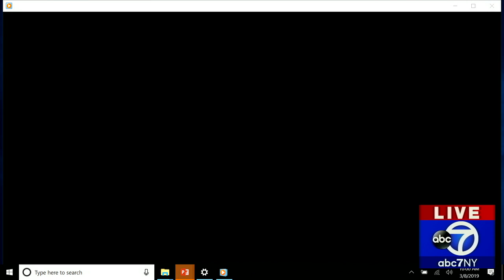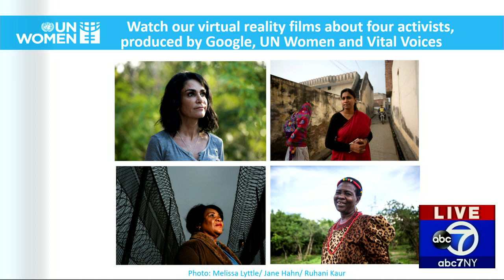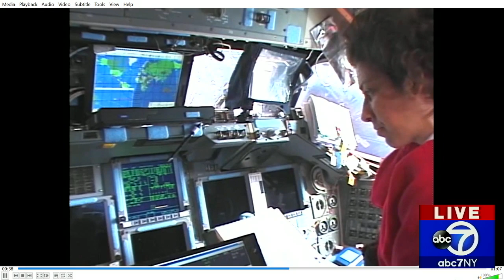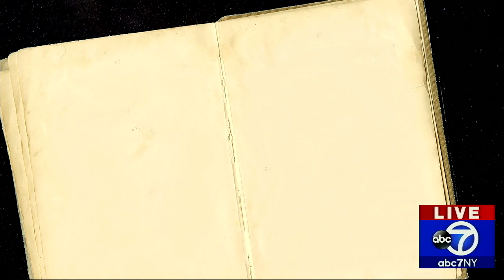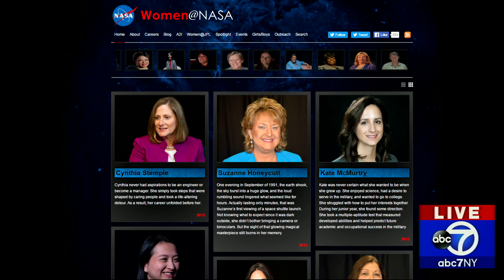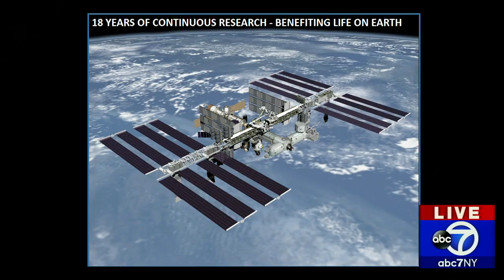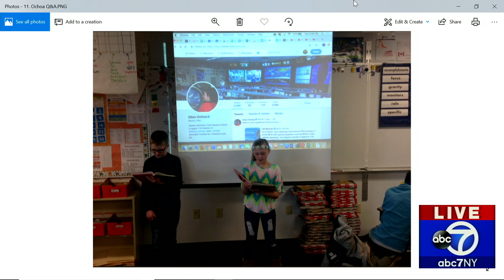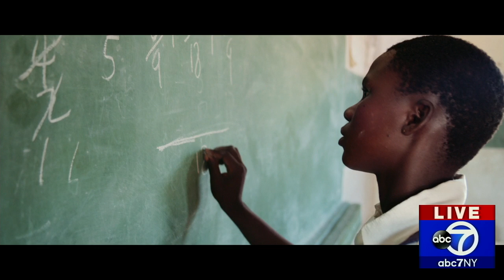U.N. celebrates International Women's Day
The United Nations celebrates International Women's Day with a special panel discussion moderated by Eyewitness News' Sade Baderinwa.

NEW HERE? –